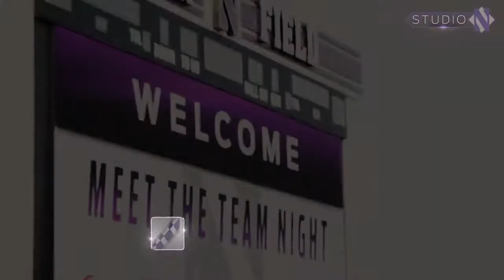Football - Meet The Team Night 2016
Northwestern Football announces the 2016 Team Captains at the 11th annual Meet The Team Night on August 26, 2016 in Evanston, Ill.